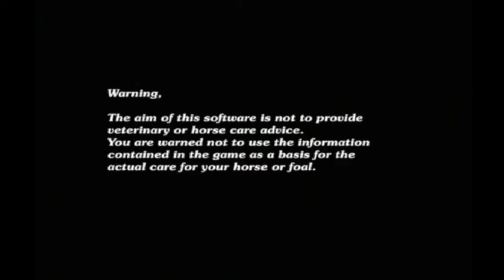Let's Play Pippa Funnell Take the Reins PS2 Feat Spida37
Myself and Spida squeeze into some jodhpurs and learn the basics of equestrian care as well as rescue a horse from a stable fire and try to resist advances from a smooth Latin Lothario...